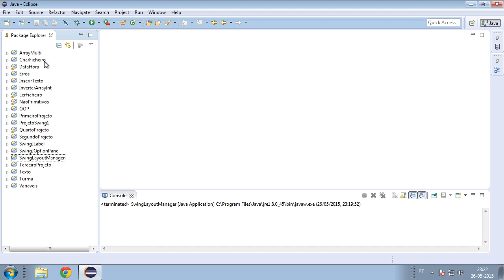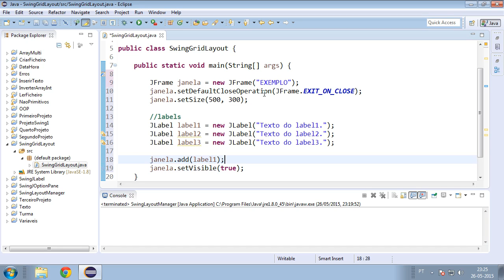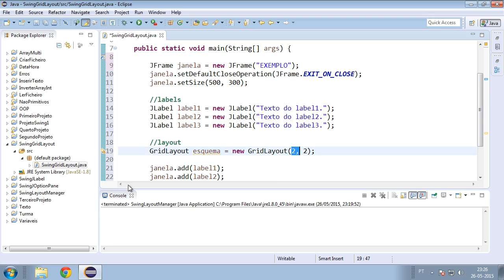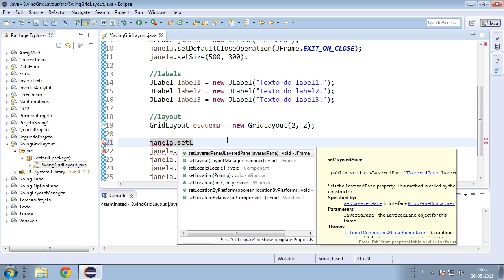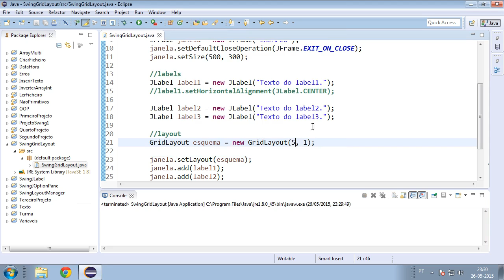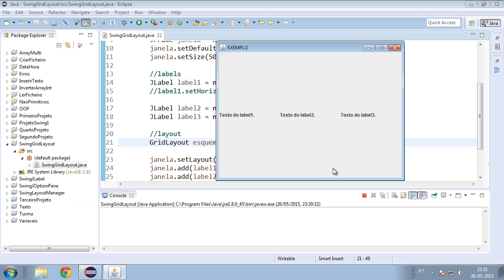074 Java nivel basico Outro exemplo básico de layout manager